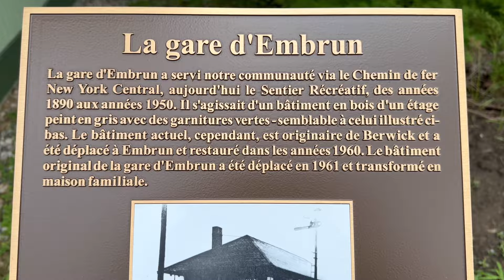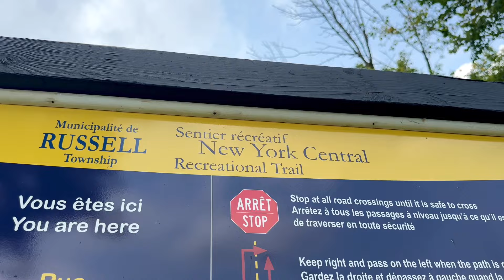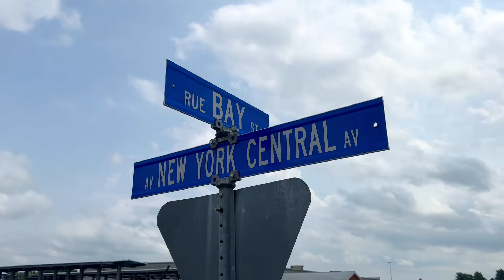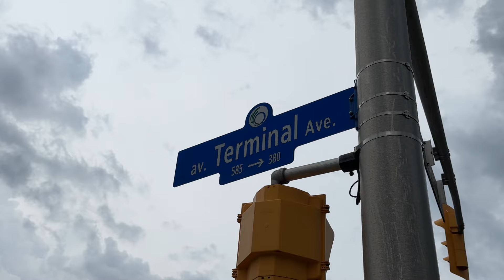Embrun & Ottawa ON: New York Central to Ottawa, Ontario (until 1957)!